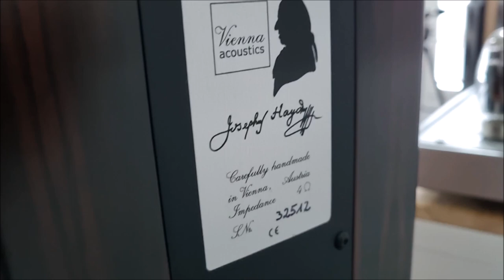Denafrips ARES II and Vienna Acoustics HAYDN Grand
Denafrips ARES II and Vienna Acoustics HAYDN Grand + Vincent Audio SV237

The file is DSD 128 but my PC is a bit old now and can't play the file straight DSD and the highest format I can go was PCM 384 without the PC getting crap :)